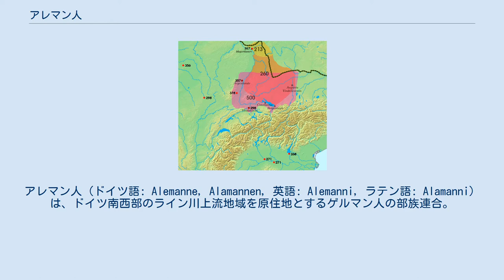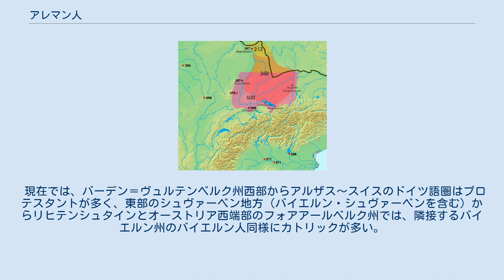アレマン人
アレマン人（ドイツ語: Alemanne, Alamannen, 英語: Alemanni, ラテン語: Alamanni）は、ドイツ南西部のライン川上流地域を原住地とするゲルマン人の部族連合。
アレマンネ人、アラマンネン人、アラマンニ人とも表記される。
 「ドイツ」/「（形容詞形）ドイツの・ドイツ語・ドイツ人」を意味するフランス語の「Allemagne/allemand・Allemand」、スペイン語の「Alemania/alemán」、ポルトガル語の「Alemanha/alemão」の由来になった民族名である。
 3世紀から6世紀にかけてのアレマン人の活動範囲及びローマ帝国との交戦地 紀元前後にスカンジナビア半島あるいはユトラント半島から南下し、ローマ帝国の皇帝・アウグストゥスが遠征させた将軍・ウァルスとのトイトブルク森の戦いで名を轟かしたゲルマン部族連合の盟主だったケルスキー族首長のアルミニウスの傘下に属したランゴバルド人とともにゲルマン系の連合部族の一派に遡るという。
 このゲルマン系民族は後に東部ドイツのエルベ川の流域に移住したと伝わる。
3世紀中頃から度々ローマ帝国領内への侵入を試みた。
皇帝ガッリエヌスの治世には、ローマ帝国がライン川及びマイン川の流域に防壁を設けていたため、エルベ川から民族移住して、リーメス内への居住が認められ、ラエティアを経て一時はアルプスを越えイタリア本土への進入もみられたが、続く皇帝クラウディウス・ゴティクス治下の268年のベナクス湖の戦いで敗北し、撤退を余儀なくされ、同時に古くからライン川流域にいたケルト人、または侵略者のローマ人との混血を繰り返して、アルプス山脈北西部にあるライン川上流にて「アレマン人」として、民族形成がなされ、同時にアレマン諸語も誕生した。
さらに系統不詳のスエビ人とも混血して、アレマン系からシュヴァーベン人を派生させた。
 271年には、プラセンティアの戦い（現・伊ピアチェンツァ）に勝利し同都市を一時占領したものの、皇帝アウレリアヌスが率いるローマ帝国軍にファーノの戦いで敗れて、敗走した。
 367年には、ローマ帝国の属州であった高地ゲルマニアの中心地モングンティアクム（現・ラインラント＝プファルツ州マインツ）を占拠したが、皇帝ウァレンティニアヌス1世が指揮するローマ帝国軍に敗れ、その後、374年には、アレマン王マクリアヌスとウァレンティニアヌス1世との間で和平が結ばれた。
 5世紀に入ると、その領域はアルプス地方からライン川中流域にまで拡大した。
しかし、496年から497年にかけてシュパイアーからハイデルベルク周辺のトルビアックの戦いでメロヴィング朝フランク王国を創始したクローヴィス1世（クロートヴィヒ）に敗れ、その支配下に入ると、キリスト教（カトリック）への改宗が進んだ。
 やがて、アレマン人有力貴族は、神聖ローマ帝国の部族大公としてのツェーリンゲン家のバーデン辺境伯、ホーエンシュタウフェン朝のシュヴァーベン公国として発展させたのである。
 さらにアルザス系スイスの小貴族であり、神聖ローマ帝国・オーストリア帝国の君主となったハプスブルク家（アルザス系スイス貴族）、ニュルンベルク城伯・ブランデンブルク公・プロイセン王、さらにドイツ帝国の君主となったホーエンツォレルン家、ドナウヴェルトに起源を持つリヒテンシュタイン家も、元来はアレマン人の有力貴族であった。
 現在では、バーデン＝ヴュルテンベルク州西部からアルザス～スイスのドイツ語圏はプロテスタントが多く、東部のシュヴァーベン地方（バイエルン・シュヴァーベンを含む）からリヒテンシュタインとオーストリア西端部のフォアアールベルク州では、隣接するバイエルン州のバイエルン人同様にカトリックが多い。